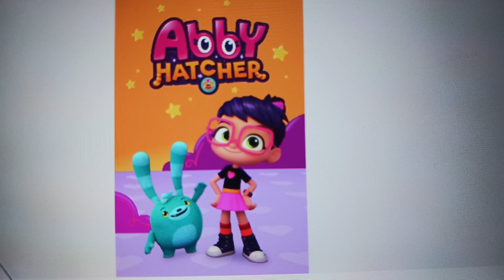Happy 5th Anniversary Abby Hatcher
5 Years of Abby Hatcher